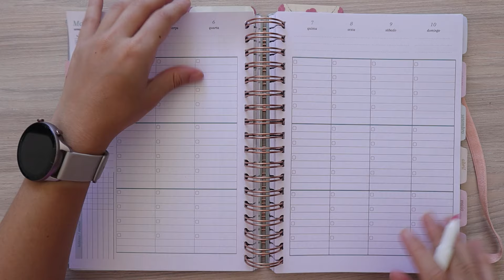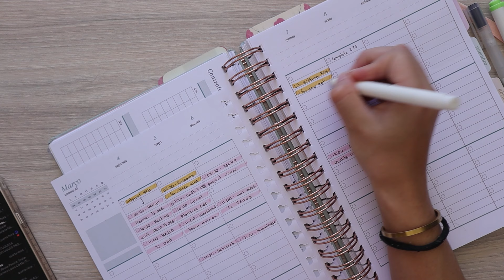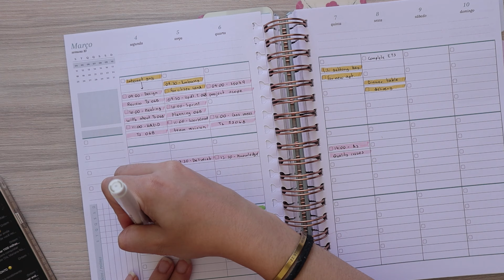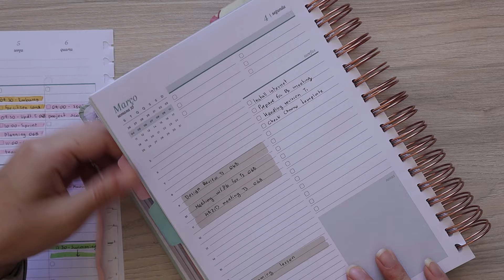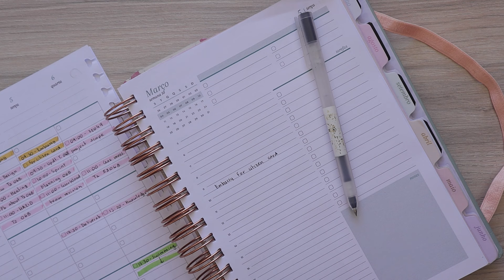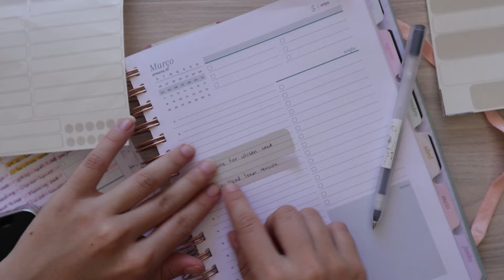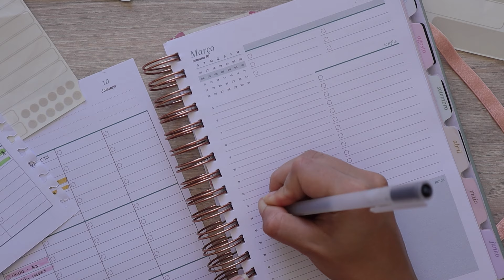March 04 -10 l Functional Plan with Me l Work Planner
Work planner 2024 | Weekly Plan with me | Functional Work planner | 9-5 planner | Wire-o planner | Repositionable planner l Daily Duo planner l Mar 04-10

Today we are going to plan for Week 2 of March 2024 in my work planner! This is a daily planner similar to the Erin Condren Daily Duo but with weekly and monthly spreads.

For this plan with me I am using the following items:
 - Black ink gel pen 0.38 mm from Muji
 - Muji ruler
 - Transparent hourly stickers (self-made)
 - Zebra mildliner in green and pink

🎬 Chapters:
00:00 Intro
00:14 Planning
20:57 Outro

🎥 My equipment:
Main camera: Canon M50 mark II
External mic for the camera: Rode videoMicro
Eventual phone for video recording: Iphone 12
Video editing software: Adobe Premiere Pro or inShot for phone videos
Tripod (highly recommend): K&F concept SA254T1

🎂 A little about me:
I am a 25 year old "teenager" living with my boyfriend and figuring out adult life. I have a 9-5 job and I also manage a couple of social media accounts, including this one :). I love to plan and I joined the planner community back in 2019 when I went overseas for my college exchange. I graduated at the end of 2022 and am now a working folk!